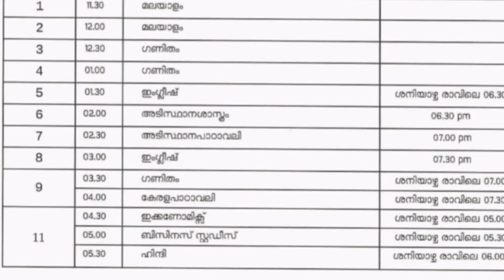TIMETABLE, FRIDAY February 5, 2021